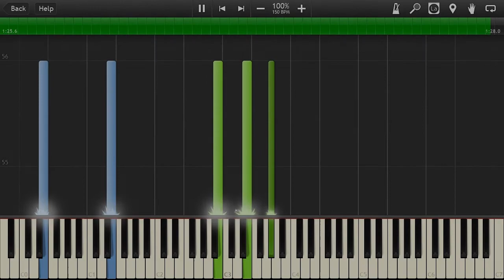Synthesia: The Melancholy of Haruhi Suzumiya OP: Bouken Desho Desho (涼宮ハルヒの憂鬱 OP 「冒険でしょでしょ？」)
It's been a week since I uploaded, sorry for that. (busy at school & ojt)